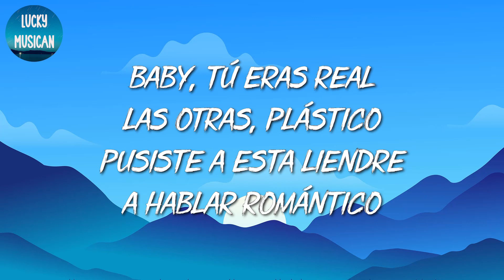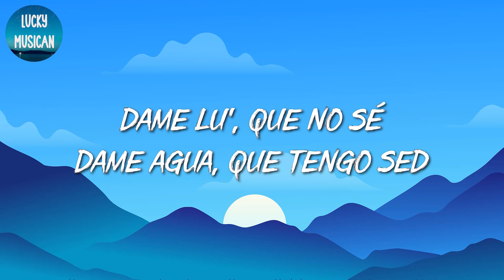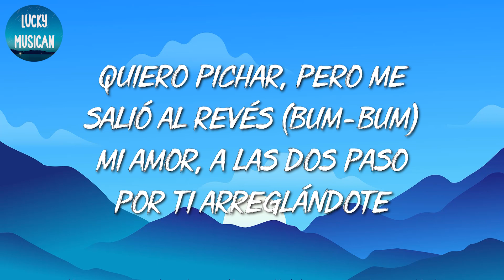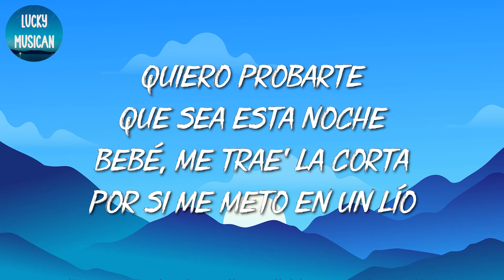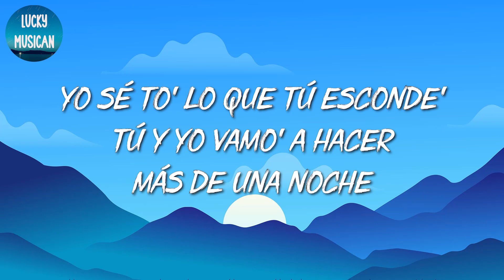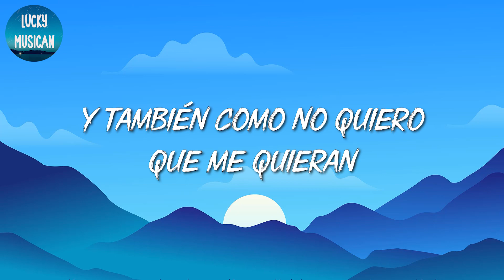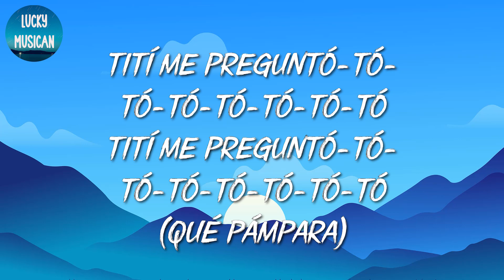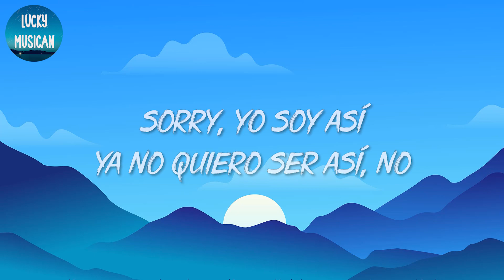🎵 [Reggaeton] Ozuna Ft. Feid - Hey Mor | Yandel, Manuel Turizo, Bad Bunny (Mix Letra)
Con otra, pero no sabe igual

¿Pa' qué te voy a mentir?
Ando con culo', pero pienso en ti
Lo que hicimo' no lo quiero olvidar
Lo quiero repetir, baby

Condado
Vista al mar, amanecimos ese día
Nos fuimo' de Fifty Eight pa' la playa

Con otra chimba, pero no sabe igual

Un culo como el tuyo, cualquiera peca
Que hoy ando con el combo, los rompe discoteca

Solo quiero que te decida' para irte a buscar
Solo falta que te decidas para irte a buscar

Quiero invertir lo que me gasté
Con toa' las sustancia', son más de las tre'

Dime, ¿qué putas fue lo que me hiciste?